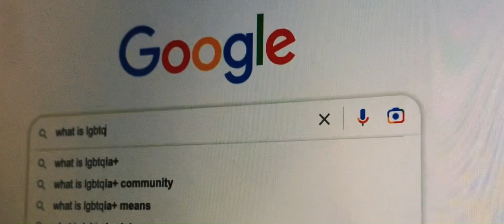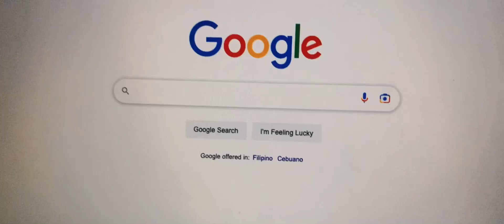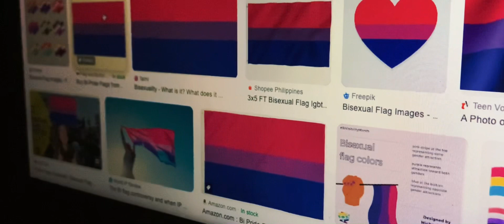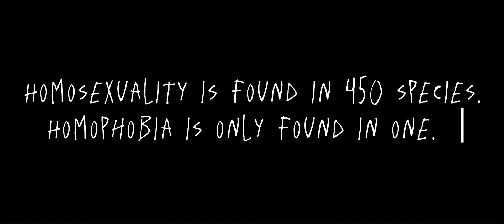Why Am I Like This? (Cover and Unofficial Music Video)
Performance Task In M.A 10
Cover by John Ross

Music Rights by @orlagartland